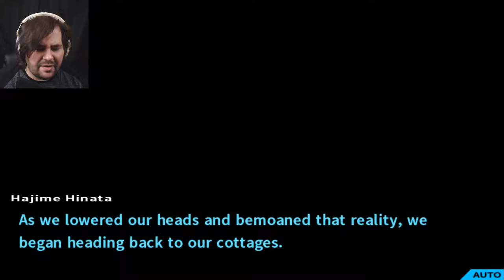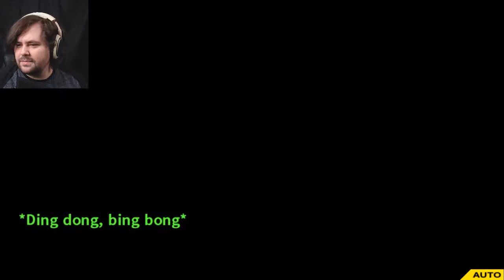I WANT A HAMBURGER | Danganronpa 2: Goodbye Despair #9